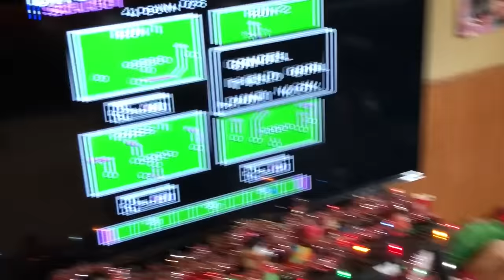This Past Weekend: Meet My Family Christmas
I got a bad haircut, but whatever, come meet my awesome family.  Happy New Year. Comment respectfully please.  Gucci.